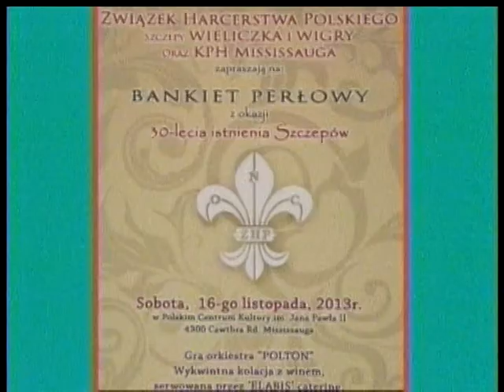Polish Studio (2013-11-09) - Announcements